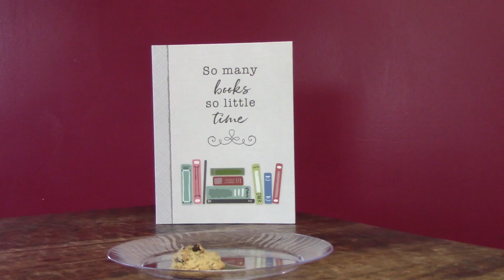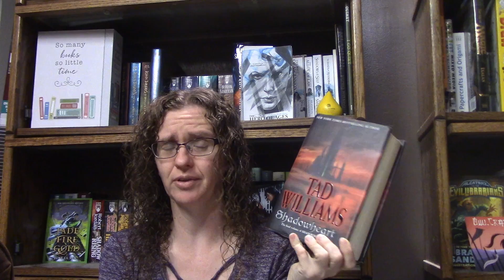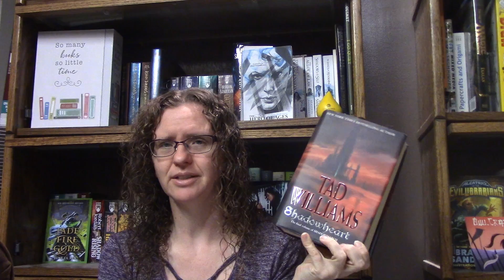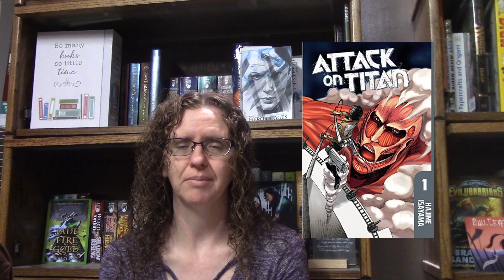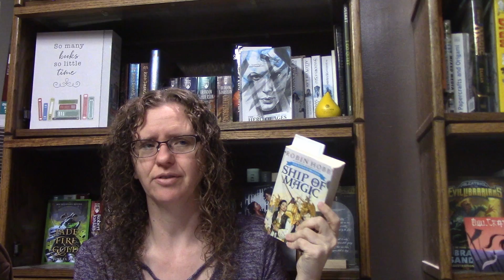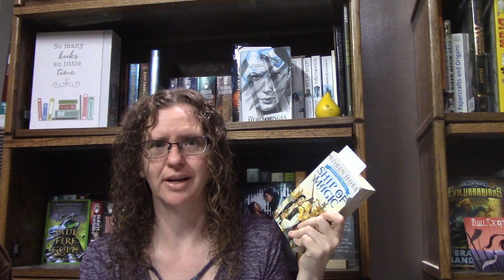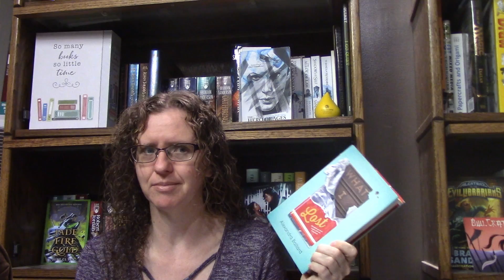Reading update/vlog for the week of Nov 14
Books  Mentioned
The Heroes by Joe Abercrombie
Shadowheart by Tad Williams
Morning Star by Pierce Brown
Attack on Titan Vol. 1
Why We Don't Die in Dreams by Debbie Zello
Ship of Magic by Robin Hobb
The Crimson Campaign by Brian McCellan
The Shadow of What Was Lost by James Islington
What I Lost by Alexandra Ballard
The Adventures of Sherlock Holms by Arthur Conan Doyal